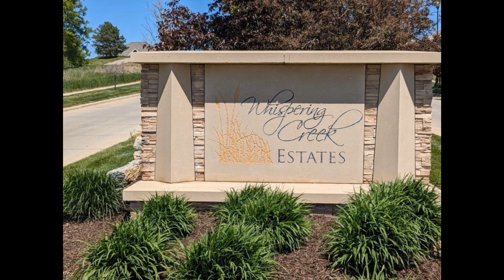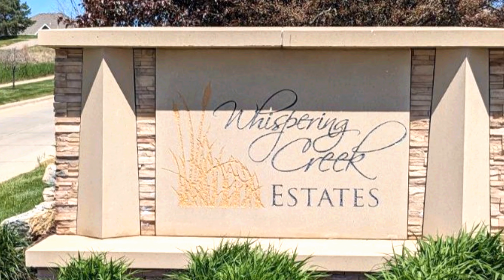Whispering Creek Estates Lots